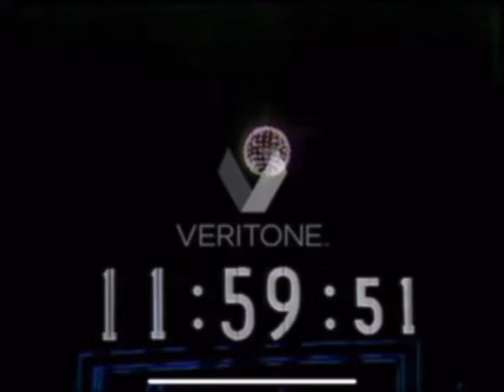1971!!!!!!!!!!!!!!!!!!!!!!!!!!!!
OMGDIJSWNIDJOAKZPOXKOSJKDOWJODOCJIEJOFJOSKOCKXOKOSWKDOKWPLSPAPFOMVKCNEIFGIJEHODKOCJOXJEGHIEHDOXOWKDPOKOAKDPKFOCJDOJGVOEHIGHIVBBNFINCIVFNEIONVGOEOAOKSPLXPKFOMVOGEGNIGHIBIJDEOGWKOGGJGJIOGEJWOGWOJVOLKSWAGENBEETLEMEOJWODKOKWQOFJIGHBNIENVVEJFOOWJFOJF i don't know who found it btw probably maddox